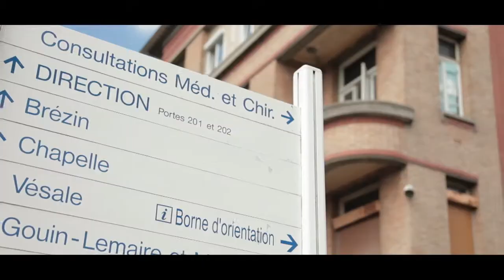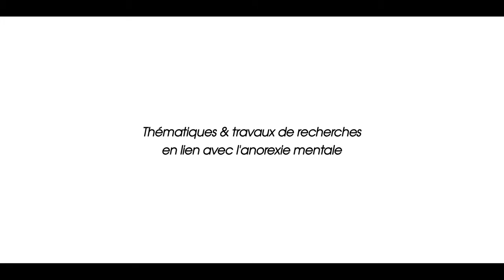[Itw-Reportage] UFR Sciences de la santé (UVSQ) - Les troubles du comportement alimentaire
Pascal Crenn, chercheur en médecine à l’UFR sciences de la santé Simone Veil, présente l’Université de Versailles Saint-Quentin-en-Yvelines (UVSQ) ainsi que les principales activités de recherche et d’enseignement de l’UFR sciences de la santé.
Le Dr Mouna Hanachi-Guidoum nous parle aussi des troubles du comportement alimentaire, et en particulier de l’anorexie mentale et des complications somatiques qu’elle peut engendrer.